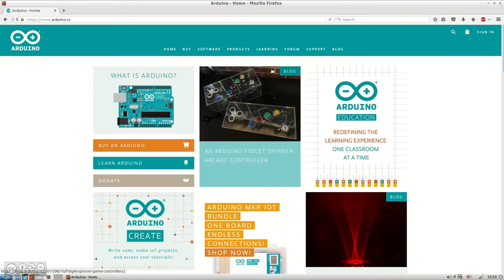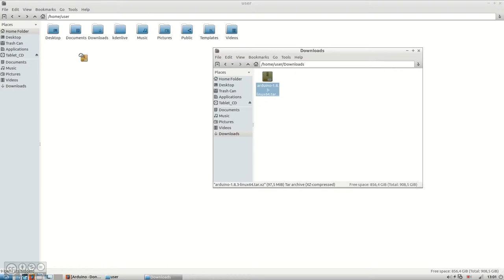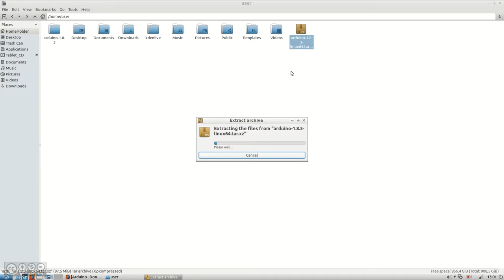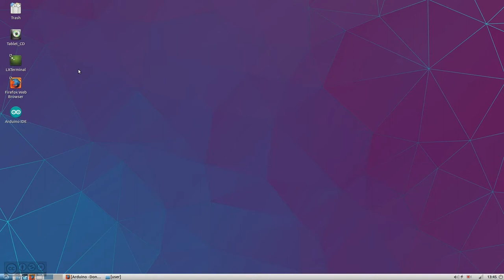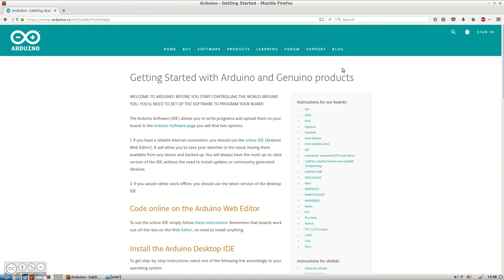Aula 2a - Preparação e instalação básica (Linux)